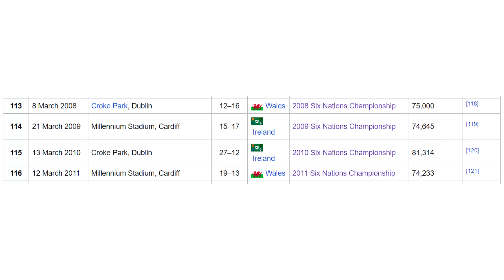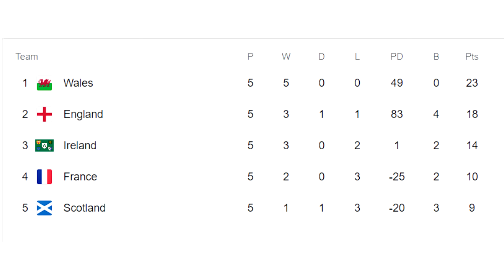All of Ireland's Rugby World Cup Exits Revisited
In this video we take a look back at all of Irelands exits in the previous nine editions of the Rugby World Cup